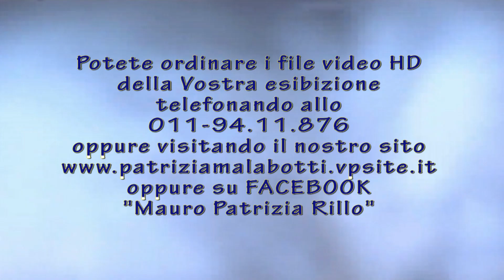CONCORSO OPERAZIONE CUPIDO 4 SECONDI DI TUTTE LE COREOGRAFIE